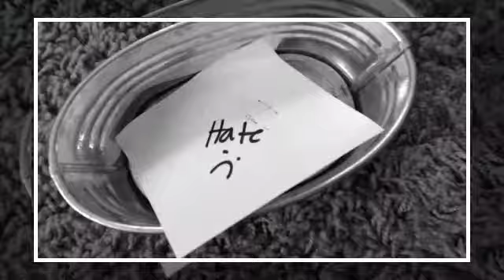Knock you down breyer music video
Fan video of "Knock You Down" by Keri Hilson, Kanye West & Ne-Yo.